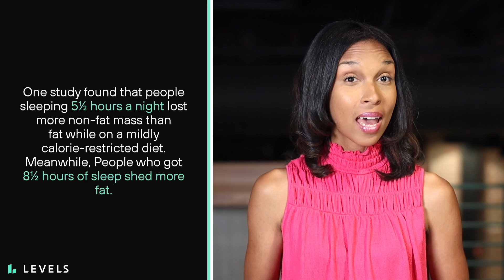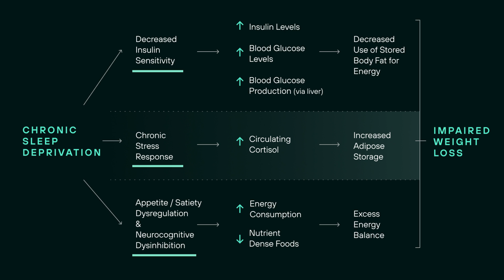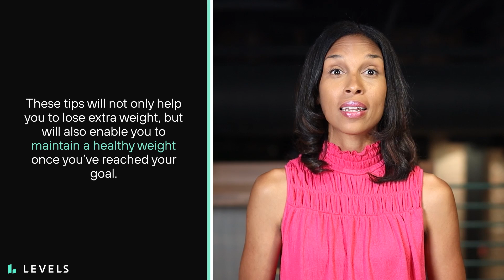SLEEP is key for metabolic health and WEIGHT LOSS | Fantasia McGuffie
Calorie restriction alone won’t cut it for weight loss. Research shows that people who are chronically sleep-deprived are at a higher risk of obesity. Here’s how to tap into a healthy sleep routine.